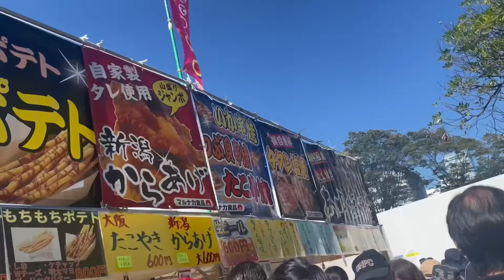【仙台でディズニーパレード⁉️】23年ぶりにミッキーが杜の都にやって来たのでディズニーオタクが突撃🐭🏰❤️感動しすぎて涙腺が噴火なり(´༎ຶོρ༎ຶོ`)✨🌋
【🌈毎日投稿 88/100日目🌈】

ディズニーパレードが23年ぶりに仙台にやってくると言うことでそんなん絶対いくっきゃないじゃん！！！

こんにちは！森山あすかです😊見てくれてありがとうございます！
毎日投稿頑張っております🎶✨🫶🏻

自由生きてしまったすぎて色々乗り遅れてしまい、焦りまくりながらも反省のない28歳アラサーの日常です。笑笑

お酒はみんなで飲むことも、1人で飲むことも大好き❤️